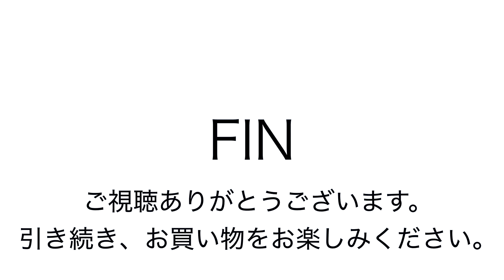ヤフオク180621 木の庄帆布 ショルダーバッグ